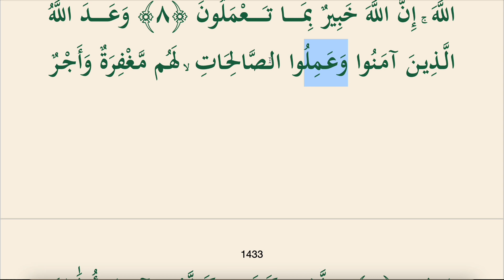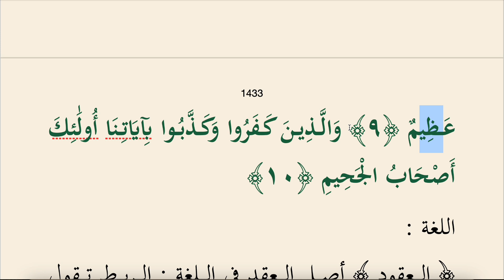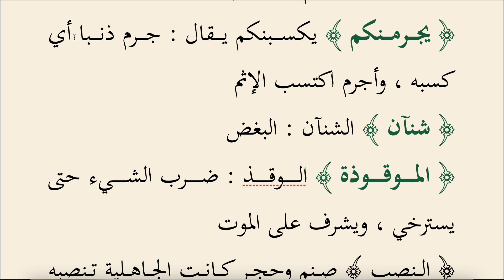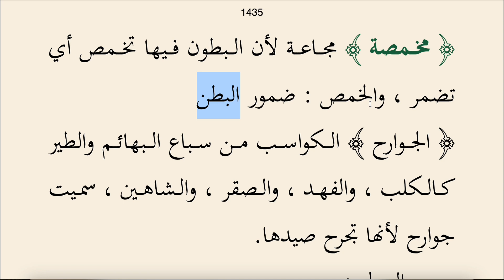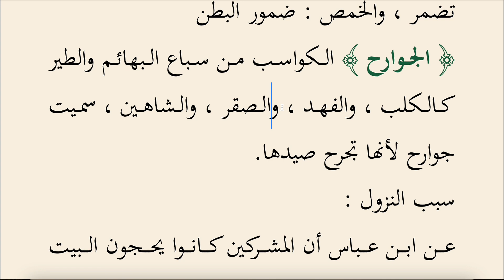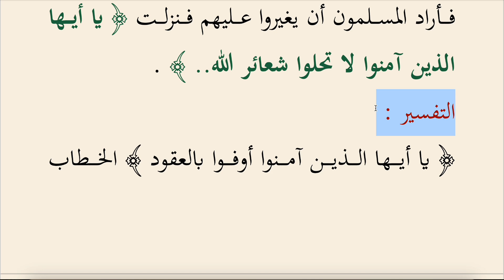SAFVETÜT TEFASİR OKUMALARI 170 (MAİDE SURESİ 1-10)-1